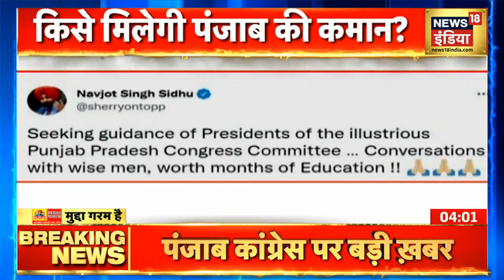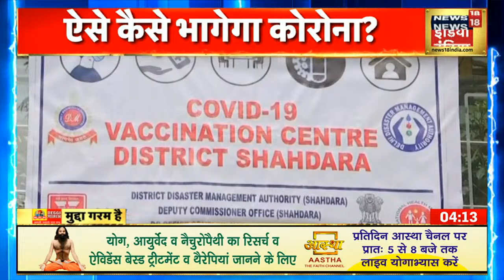Navjot Singh Sidhu बनेंगे Punjab Congress के अध्यक्ष ? किसे मिलेगी Punjab की कमान ?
पंजाब में सियासी हलचल के बीच आज मुख्यमंत्री कैप्टन अमरिंदर से कांग्रेस पंजाब प्रभारी हरीश रावत ने मुलाकात की. मुलाकात के बाद हरीश रावत ने कहा कि कैप्टन अमरिंदर आलाकमान के फैसले को मानेंगे. आलाकमान जो भी फैसला लेगा, वो सभी के लिए सर्वोपरि होगा.